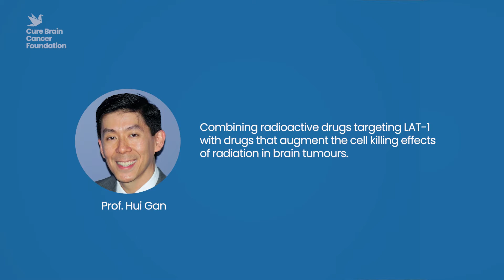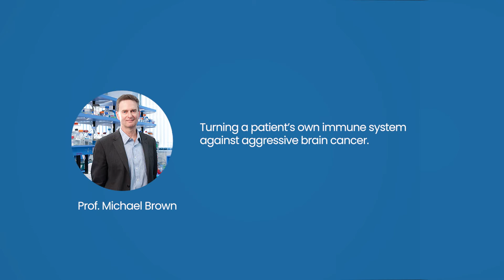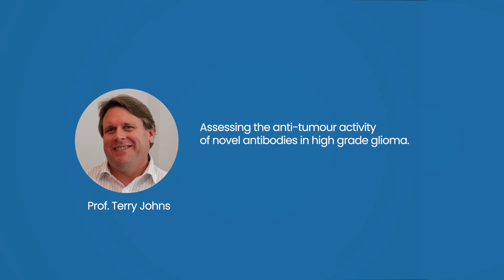Meet the Clinical Accelerator Finalists!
Meet the finalists of our Clinical Accelerator competition! The Clinical Accelerator supports translational research from the lab into the clinic by providing funding of up to $2 million. It addresses a critical funding gap to progress treatments  for patients with brain cancer.

Congratulations to the finalists:
-Prof Hui Gan from the Olivia Newton-John Cancer Research Institute is working on combining drugs that can circumvent the blood-brain barrier to enable radiation treatments to reach cancer cells in the brain.
-Prof Michael Brown from the Royal Adelaide Hospital shares his project that looks at turning a patient’s own immune system against aggressive brain cancer.
-Prof Terry Johns’ team from the Telethon Kids Institute are assessing unique antibodies for anti-tumour activity in high-grade glioma.

We’ll be announcing the winner soon 🏆 – watch this space!